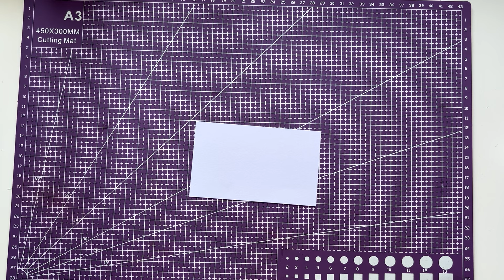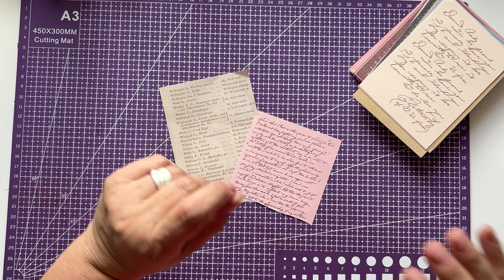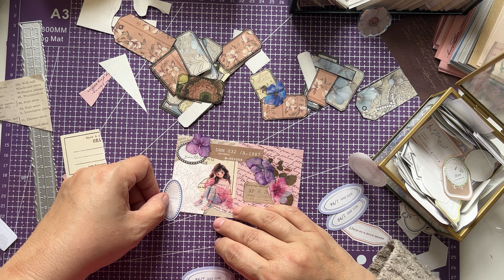ACC LA VIE EN ROSE 😊😊☺️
Une petite ACC tout en lettres...